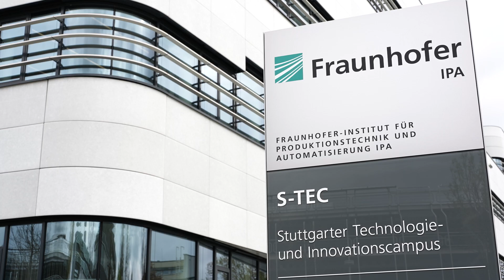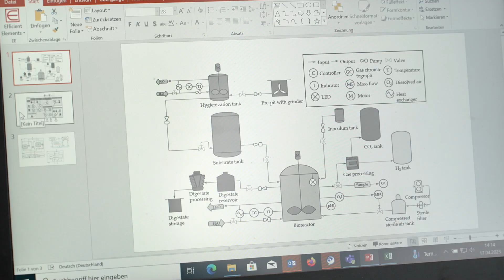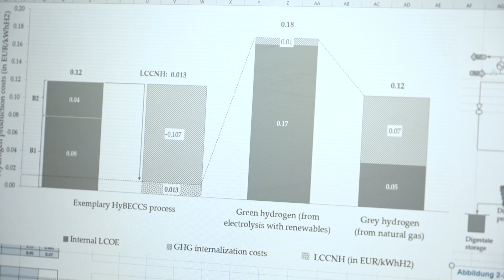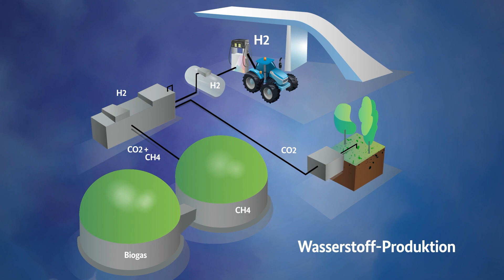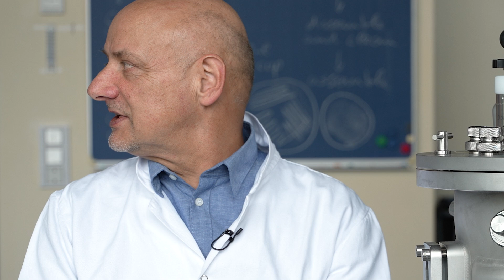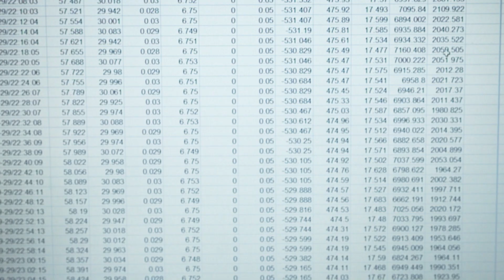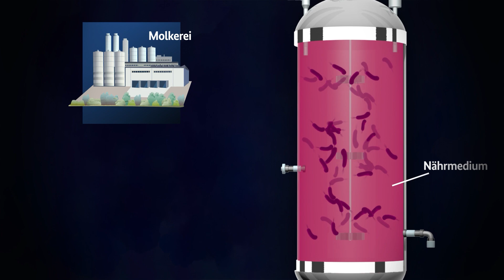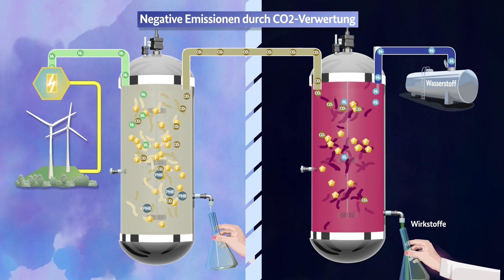Folge 16 – Zoom+ – Mission Negative Emissionen Teil 2: das HyBECCS-Verfahren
Im Kampf gegen die Klimaerwärmung muss ein Teil des menschengemachten Kohlendioxids aus der Atmosphäre entfernt werden. Wie soll das funktionieren? Das zeigen wir in unserer zweiteiligen Bioökonomie Doku: „Mission negative Emissionen“. Teil 2: das HyBECCS Verfahren. Hier wird aus Biomasse Wasserstoff als Energieträger gewonnen. Das CO2, das dabei anfällt, wird langfristig gespeichert, in z.B. in Biomaterialien oder direkt im Boden. Möglich wird das, wie das Fraunhofer IPA zeigt, über Dampfreformierung in dafür umgerüsteten Biogasanlagen. Oder durch Mikroorganismen, die mittels Dunkel-Photosynthese H2 in Bioreaktoren produzieren. So entstehen über biointelligente Verfahren negative Emissionen. Projekt RhoTech: Universität Stuttgart & Hochschule Biberach.